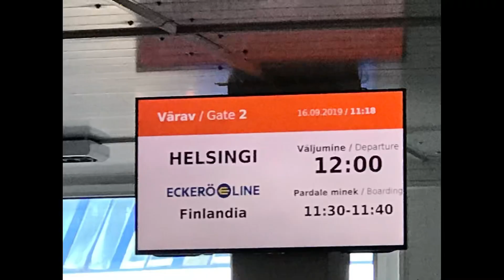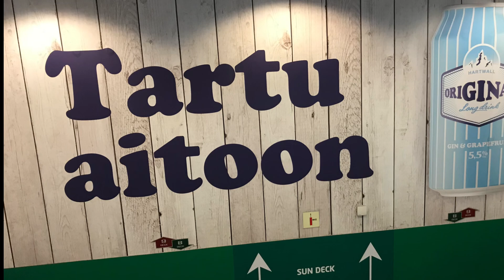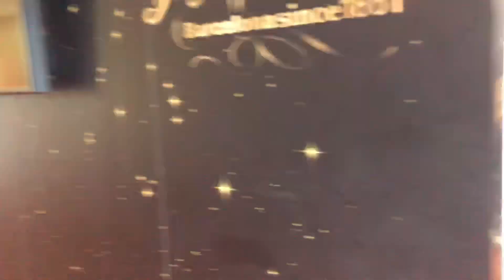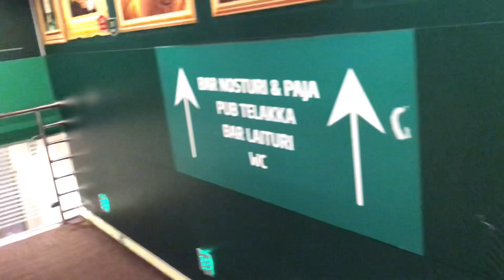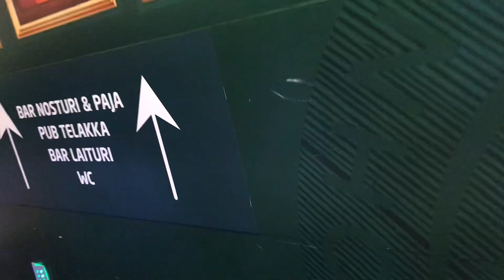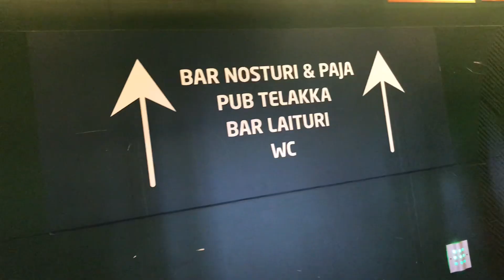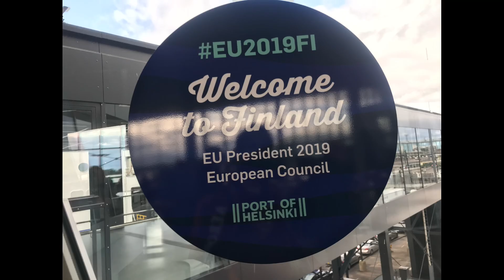Luxurious Cruising: From Tallinn, Estonia to Helsinki, Finland.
Late upload:
Taken during my first time experience cruising from Tallinn, Estonia to Helsinki, Finland